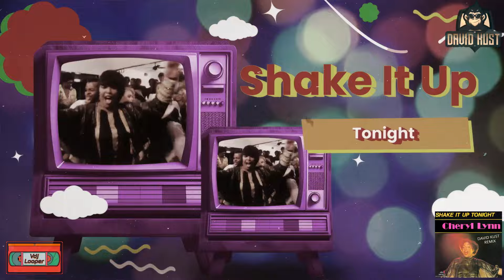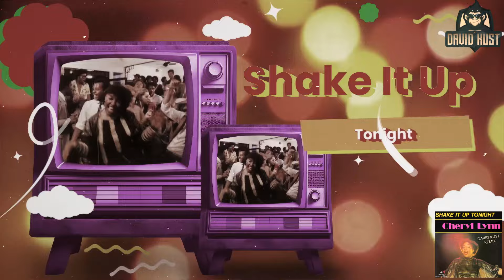Cheryl Lynn - Shake It Up Tonight (David Kust Radio Remix)(Vdj Looper)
Back in 1981 with this nice tune by Cheryl Lynn - Shake It Up Tonight i remixed for you. Thanks to my friend @vdjlooper  for his great work on the video like always.